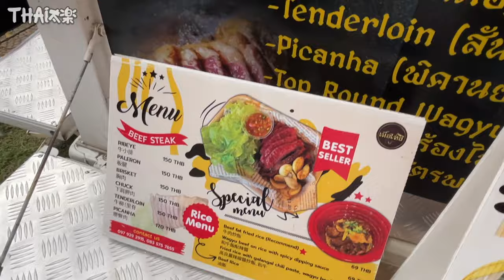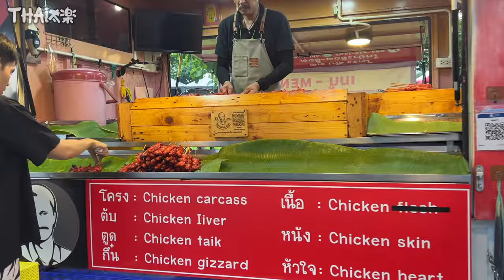【VLOG】泰国清迈鬼节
联系我们 ▼
微信：gaigaitou-gary
Line：garychen77
新浪微博:  迈村盖盖头